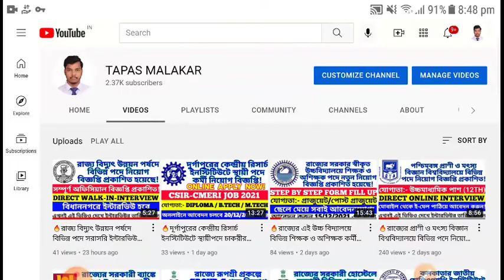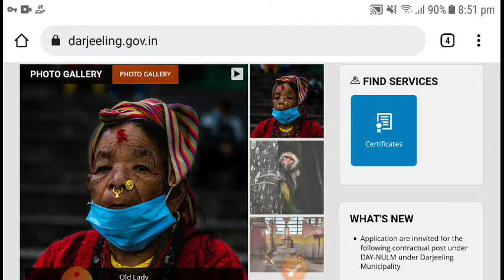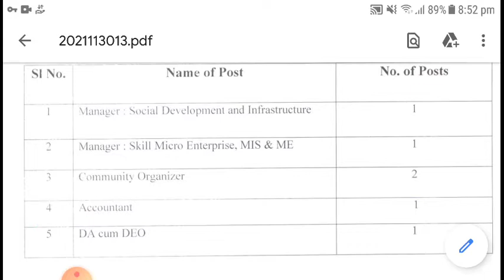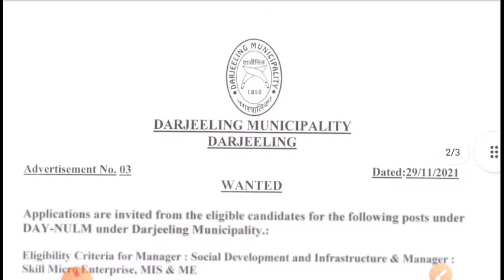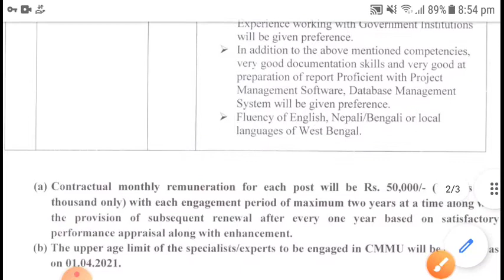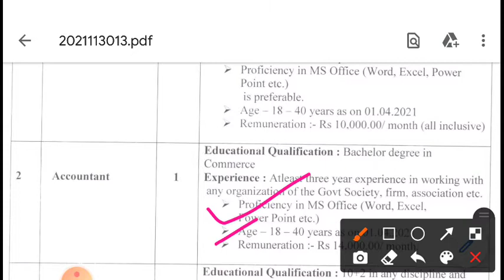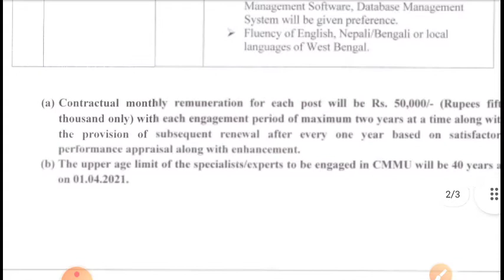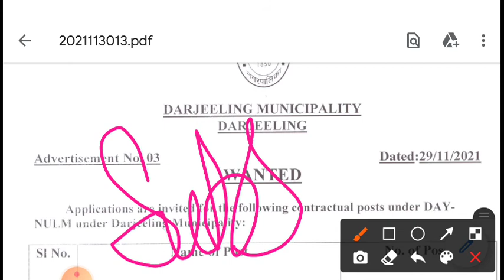🔴রাজ্যের পৌরসভায় ডেটা এন্ট্রি অপারেটর সহ অনেক পদে নিয়োগ! || WEST BENGAL MUNICIPALITY DEO RECRUITMENT